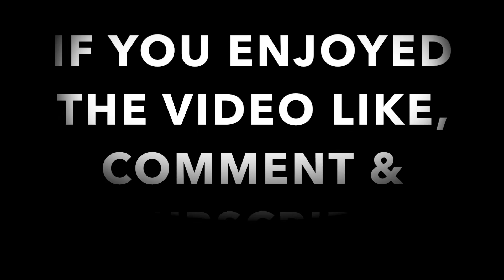ASKING FOR ITEMS THAT DON’T EXIST **Walmart Public Prank**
OUR GOAL IS TO GET 100K SUBSCRIBERS BY AUGUST, WHEN SCHOOL STARTS

THANKS TO ALL 21K OF YALL, I REALLY DO LOVE ALL OF YALL

WE LIT ALL 2K19

PSN:Jmonttt-

 shopping list
 poudii
 walmart
 trending
 public prank